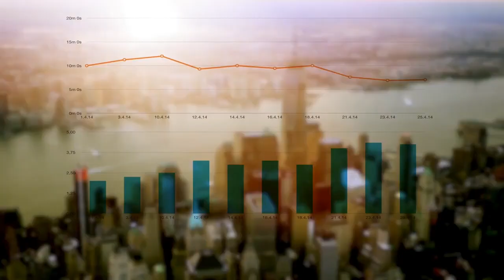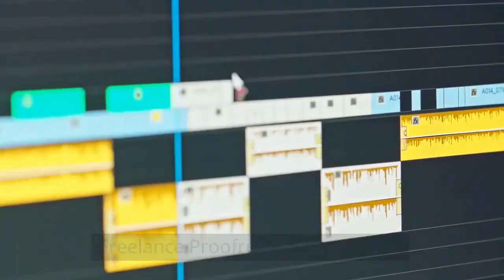100 Small Business Ideas to Start in 2023 (& Make Money): A Guide for New Entrepreneurs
In this video, we'll be exploring 100 small business ideas that you can start in 2023 and make money as a new entrepreneur. These ideas span a wide range of industries and skill sets, so you're sure to find something that suits your interests and abilities.

Some of the ideas we'll cover include starting a blog, graphic design, web development, teaching online courses, writing eBooks, Instagram marketing, and online coaching.

Other ideas include tax preparation, remote English teaching, social media management, Google paid ad consulting, presentation design consulting, travel consulting, landing page specialization, interior design consulting, house-sitting, babysitting, and property management.

We'll also look at selling handmade products on Etsy, eBay sales businesses, Fiverr gigs, college admissions essay tutoring and editing, portrait and wedding photography, online dating consulting, writing erotic fiction and greeting cards, WordPress website consulting, driving for Uber or Lyft, renting your car on Turo, and becoming an art collector.

Additionally, we'll explore catering businesses, app development, online news correspondence, patenting something useful, buying and selling domain names, starting a pop-up shop, brewing your own beer, freelance proofreading and editing, and buying used electronics and refurbishing them. Finally, we'll cover data analysis consulting businesses.

So whether you're interested in starting a business in the creative arts, technology, or anything in between, we've got you covered with these 100 small business ideas for new entrepreneurs in 2023. Tune in and get ready to start your journey towards financial independence and success!